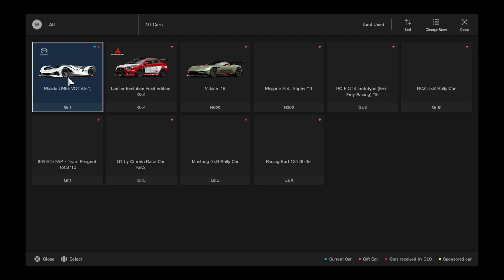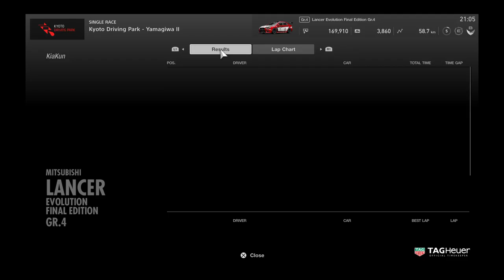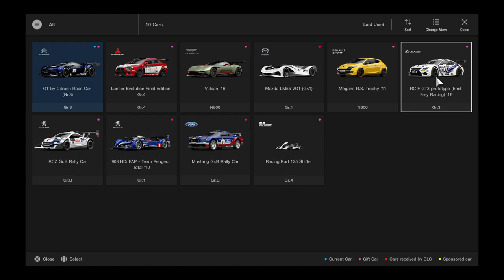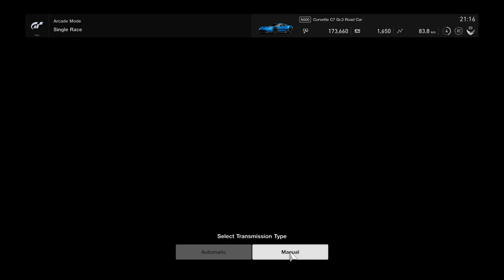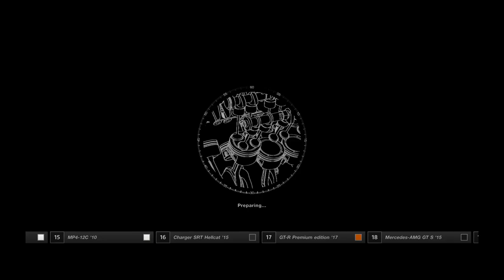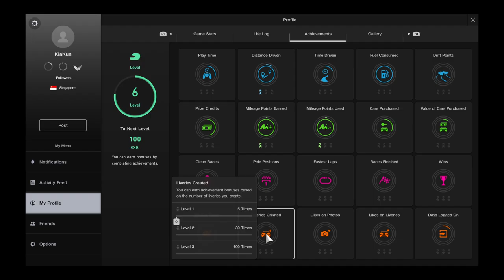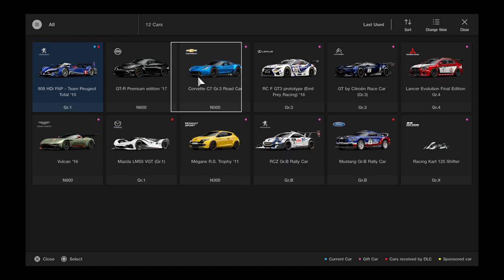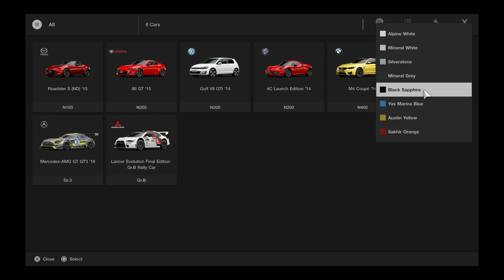Gran Turismo®SPORT 1st gameplay PS4 Pro